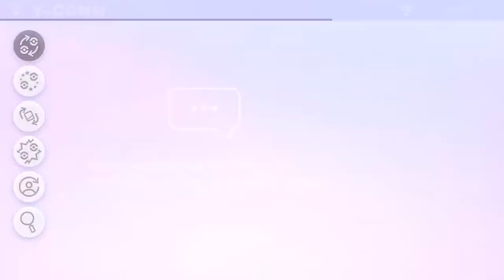THAT'S GODZILLA | The Crown Tundra Ep.02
After meeting Peony and his daughter Nia we make our way to the nearing Dynamax den for our first mission. What pokemon will we encounter on our adventure? Enjoy :D
🎵Outro Song🎵
🎶Call Me Sachi · Andreyun